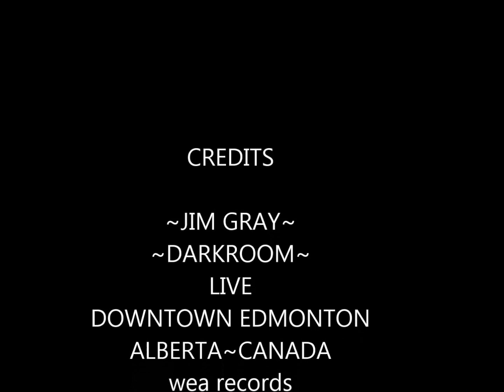JIM GRAY DARKROOM LIVE EDMONTON (OFFICIAL)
darkroom